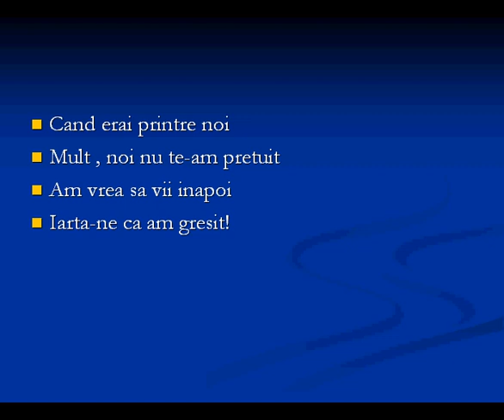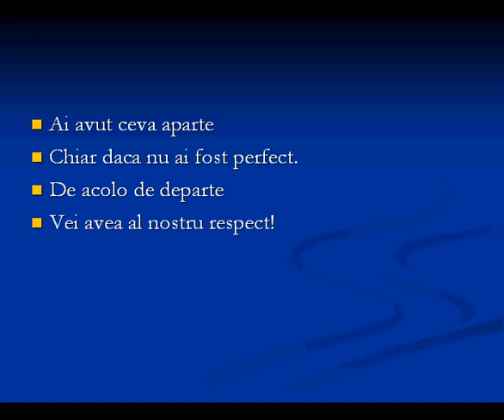regrete eterne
odihneste-te in pace mihaita